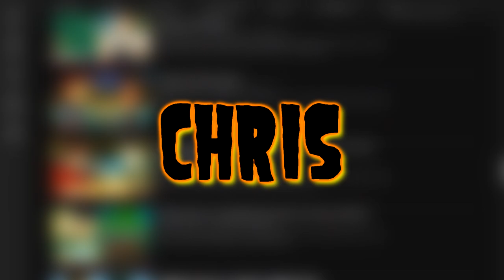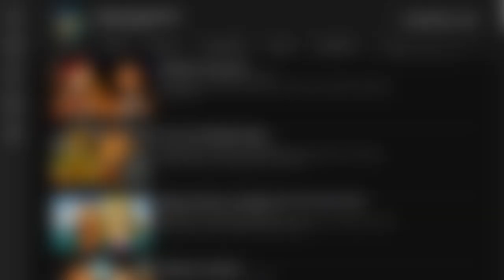CHRIS VS CHEF HATCHET - POJEDYNEK TYTANÓW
Ja jestem skłonny uwierzyć że Stephanie bardziej wygra niż Courtney xD
Dzięki Mła za propozycje na film!

0:00 - Wstęp
0:28 - Chris
1:00 - Chef
1:29 - Zakończenie